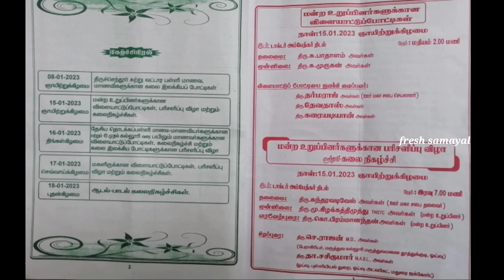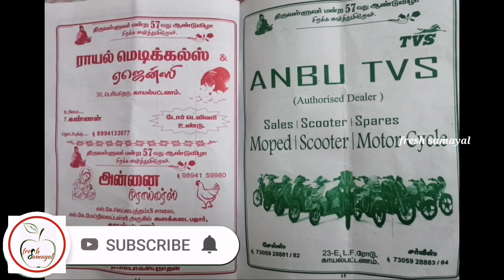தை பொங்கல் விழா கொண்டட்டம் 2023/எங்க ஊர் திருவிழா/Happiest Moments@freshsamayal